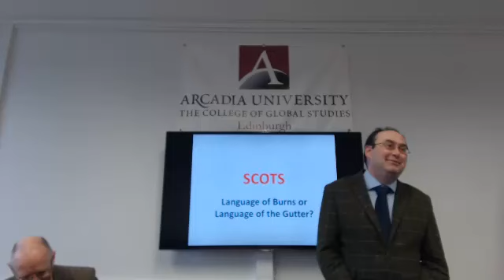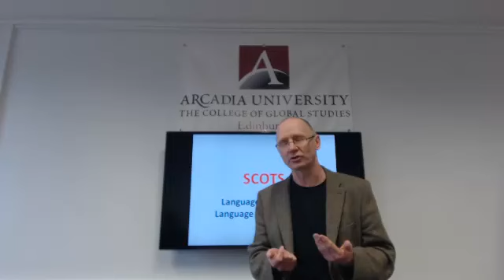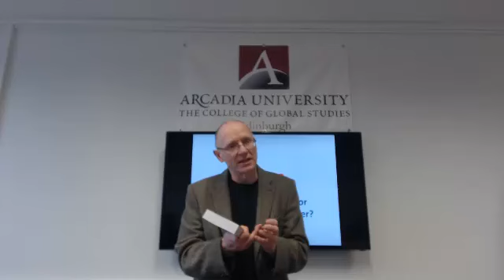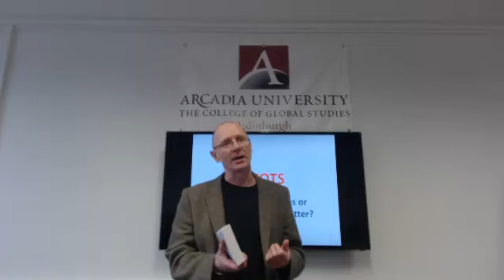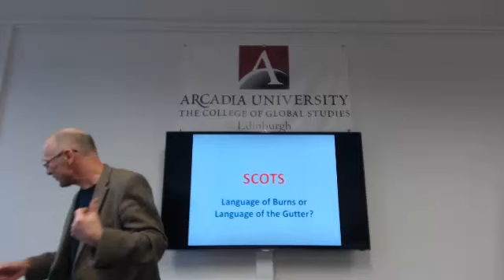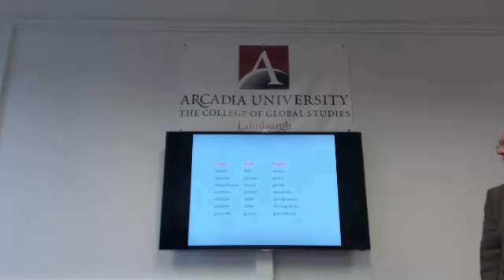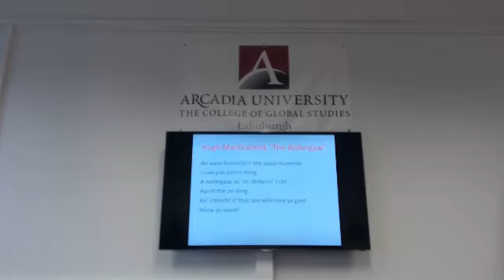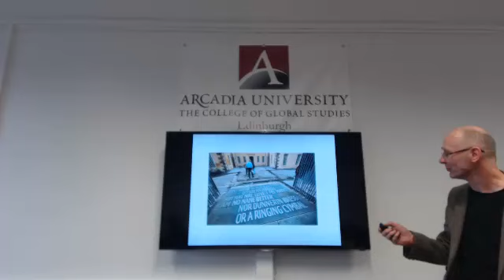James Robertson;'And the Land Lay Still'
James Robertson speaks on his novel, 'And the Land Lay Still' and the Scots language.